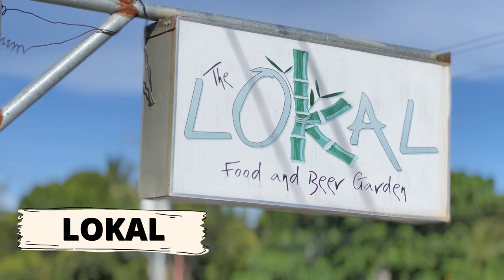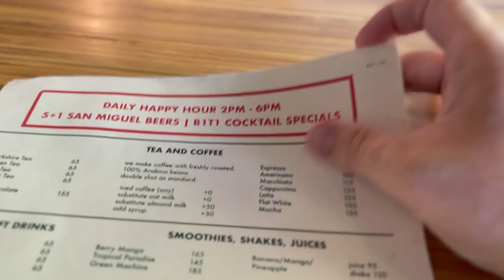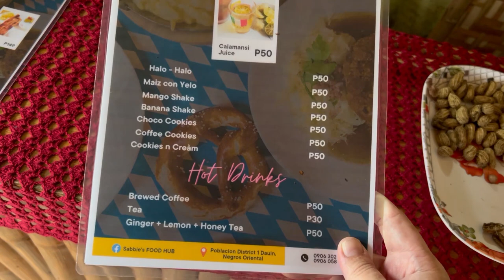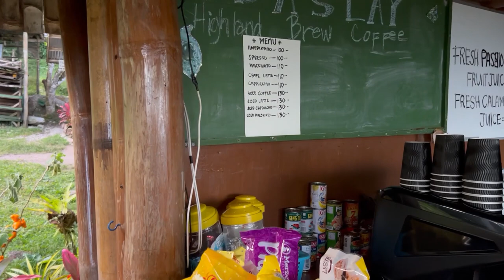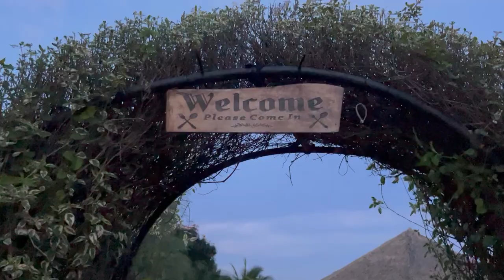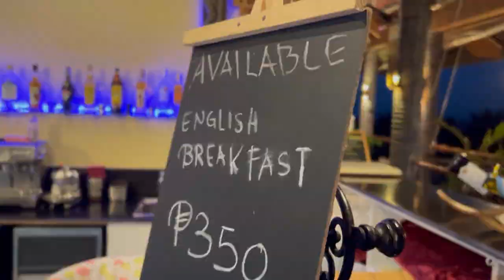I took a coffee tour of the island (Dauin, Philippines)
Touring my small village to find coffee.

Click the playlist and watch the weightloss challenge from the beginning!